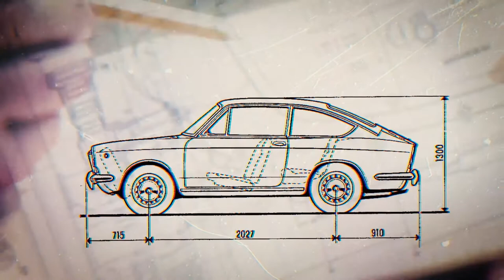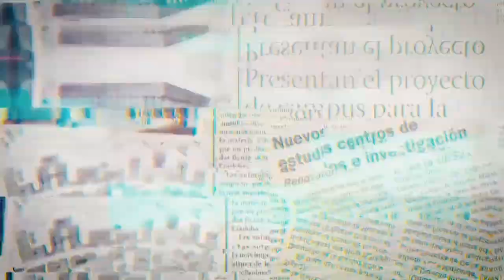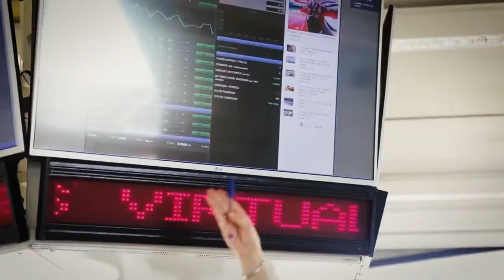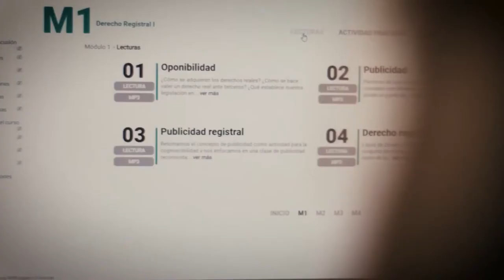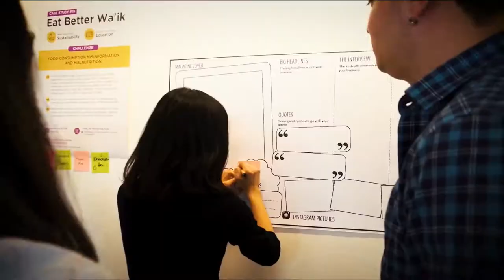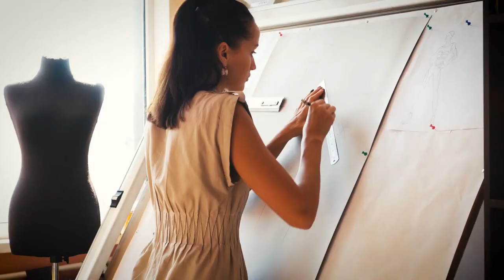Institutional Video University Siglo 21- TURN CAPTIONS ON